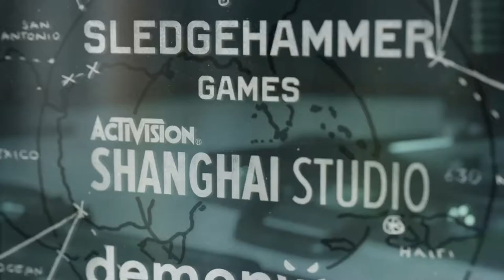Won the battle but lost the war